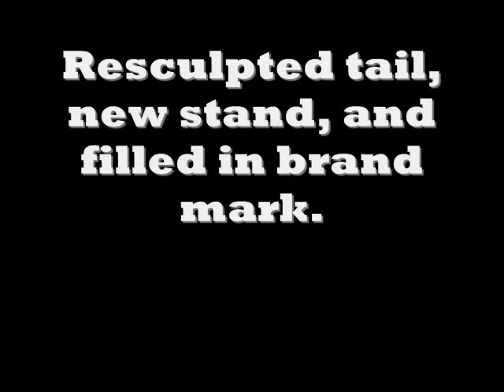New Custom: "On Fire Without The Flames"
Took me a couple of years to actually BEGIN to paint him and months to actually WORK on him. I'm very happy with how he turned out. I'm thinking of showing him as a HanovarianxHackney cross.